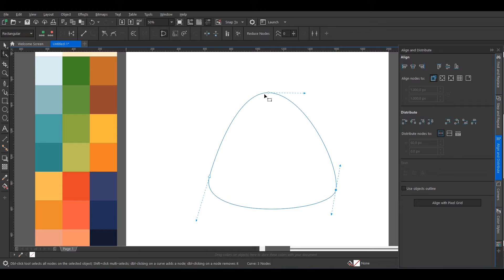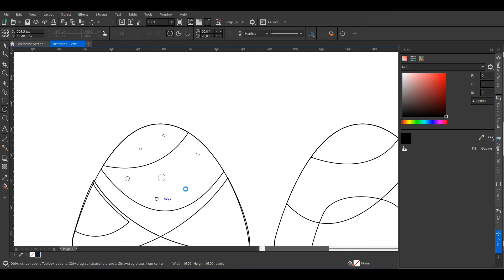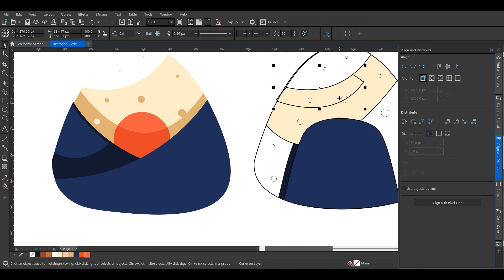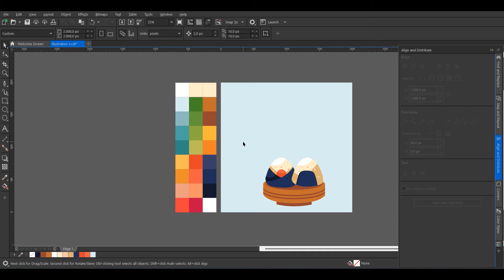Speed Art | Onigiri - Flat Illustration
♪ Kid Franscescoli - Moon